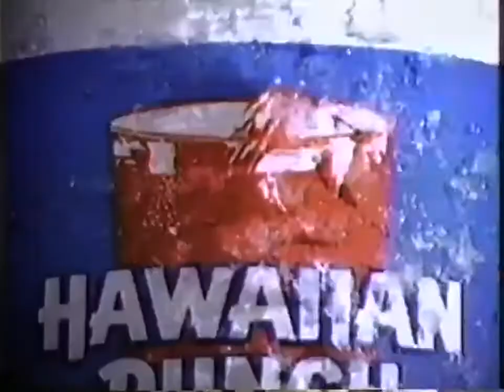Hawaiian Punch Commercial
Hawaiian Punch- How Bout It Commercial- 1990